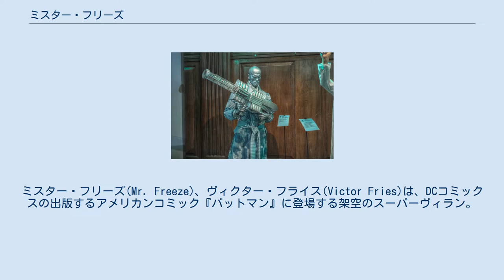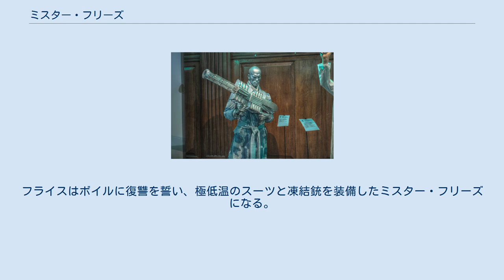ミスター・フリーズ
ミスター・フリーズ(Mr. Freeze)、ヴィクター・フライス(Victor Fries)は、DCコミックスの出版するアメリカンコミック『バットマン』に登場する架空のスーパーヴィラン。
ボブ・ケイン、デビッド・ウッド、シェルドン・モードッフによって創造され、ミスター・ゼロ (Mister Zero) として“Batman”#121（1959年2月）、ミスター・フリーズ (Mr. Freeze) として“Detective Comics“#373（1968年3月）に初登場した。ミスター・フリーズは、バットマンの最も永続的な敵のひとりである。 ボブ・ケイン、デビッド・ウッド、シェルドン・モードッフによって創造され、ミスター・ゼロ（Mister Zero）として“Batman”#121（1959年2月）、ミスター・フリーズ(Mr. Freeze)として“Detective Comics“#373（1968年3月）に初登場した。ビクター・フライス博士（Dr. Victor Fries、姓はフリーズと発音する）は低温学者であり、事故の影響で体を極低温に保たれなければ生きていけない。通常の体温では死ぬため、極低温のスーツを着用している。目標を凍らせる凍結銃を装備しており、冷気や氷をテーマに犯罪を行う。妻である末期患者のノラ・フライスを治療するために活動する。 初登場時はミスター・ゼロ（Mister Zero）と呼ばれていた 。1960年代のバットマンのテレビドラマでは3人の俳優によって演じられた。 ほぼ30年後に、 Batman: The Animated Series はミスター・フリーズを描き直した。ポール・ディーニの描いた "Heart of Ice" では、彼の妻であるノラ・フライスを紹介してミスター・フリーズの強迫観念を説明した。ノラは冷凍保存された末期患者であり、ミスター・フリーズは研究資金を調達するために犯罪を行う必要があった。この複雑で悲劇的なキャラクターはファンに受け入れられ、コミックブックシリーズを含む大部分のメディアでミスター・フリーズの標準的な描写になった。このオリジンストーリーの要素は、アーノルド・シュワルツェネッガーが演じた1997年の映画『バットマン & ロビン Mr.フリーズの逆襲』に取り入れられた。 1960年のテレビドラマではジョージ・サンダース、オットー・プレミンジャー、イーライ・ウォラック、1997年の『バットマン & ロビン Mr.フリーズの逆襲』ではアーノルド・シュワルツェネッガー、『GOTHAM/ゴッサム』ではネイサン・ダロウ、アニメ『バットマン』ではマイケル・アンサラ、クランシー・ブラウン、『バットマン：アーカムビデオゲーム』ではモーリス・ラマーチが演じた。 IGNの "Top 100 Comic Book Villains of All Time" （コミックブックのヴィラントップ100）では、ミスター・フリーズは67位にランクインされた。 ビクター・フライスは子供のころに動物を凍結させる趣味を始め、人体冷凍保存に魅了された。彼の両親は矯正させるために厳しい全寮制学校に入学させたため、フライスは孤独を感じていた。しかし、フライスは大学で出会ったノラに恋し、最終的に結婚した。 フライスとノラは低温学者になり、“GothCorp”（ゴス・コープ）で凍結光線の開発に取り組んでいた。
ノラは致命的な病気にかかり、フライスは実験していた冷凍保存装置を使って彼女を仮死状態にする。
しかし、経営者であるフェリス・ボイルは実験の維持費を問題視して装置を止めるよう命令する。
フライスはボイルに実験を続けるよう頼むが、彼は突き飛ばされて凍結光線の化学薬品を浴び、新陳代謝が変化して通常の体温では死ぬ体になる。
フライスはボイルに復讐を誓い、極低温のスーツと凍結銃を装備したミスター・フリーズになる。